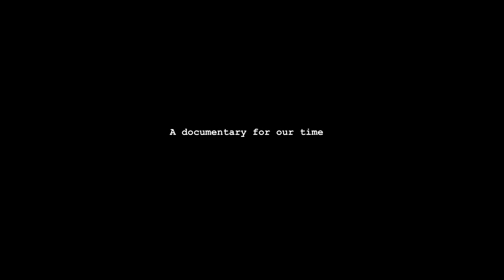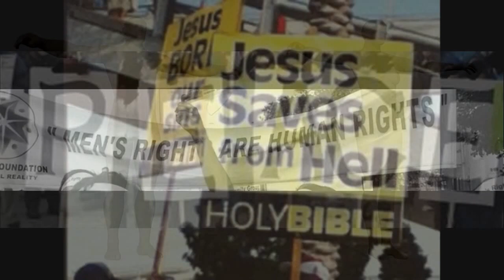TRAILER-DOCUMENTARY: Ordinary Savage - The origins of violence and hurt feelings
A hard-hitting documentary about us – humans. Why do we sometimes become aggressive, feel offended, resort to violence or oppress other people? This film provides the answers. While most similar documentaries deal with a minority – psychopaths – this film is about the rest of us. Director and producer Staffan J Thorsell shines a bright light on the origins of violence, racism and hatred.